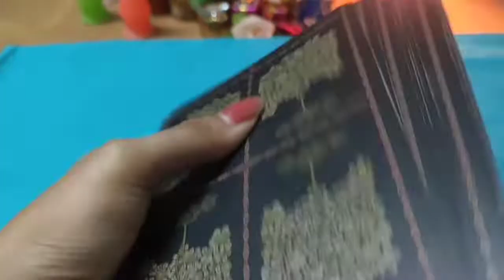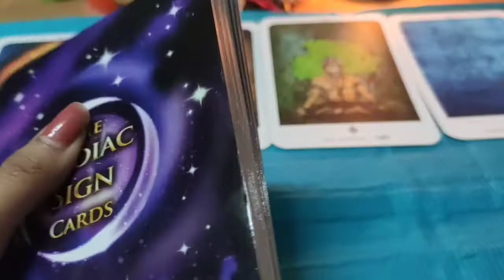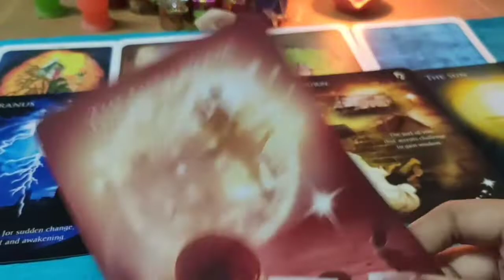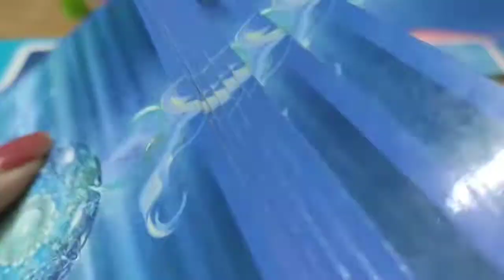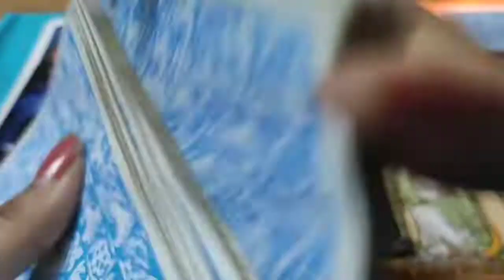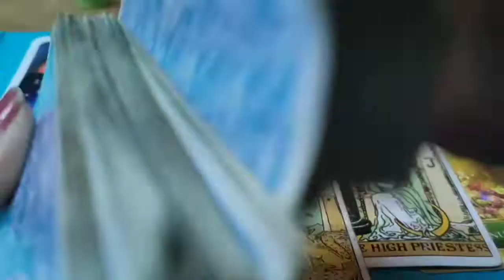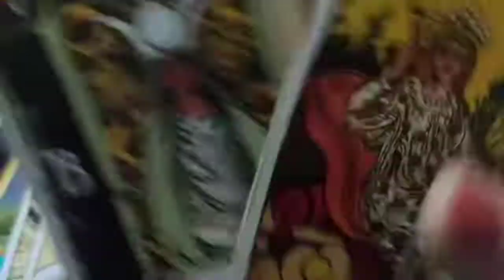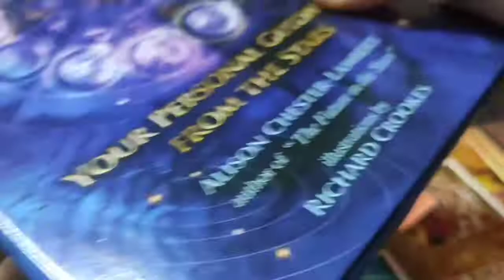🥳GOOD NEWS IN LOVE LIFE❤️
⭐NOTICE - NO LEGAL ISSUES ARE ALLOWED🚫 I DON'T TEACH TAROT 📣📣📣📣📣📣📣📣📣📣📣📣📣📣
Hey, guys, this is a pick a card reading it's a general reading so it may or may not resonant with everyone soo please let me know in the comment section please cooperate with me like share and subscribe to my channel.🤗
💫TIMELESS READING
🎤 ZODIAC SIGNS ARE NOT NECESSARY IF IT IS RESONATING WITH YOU